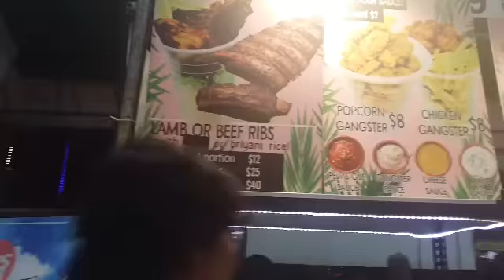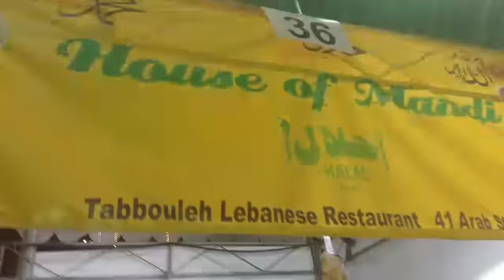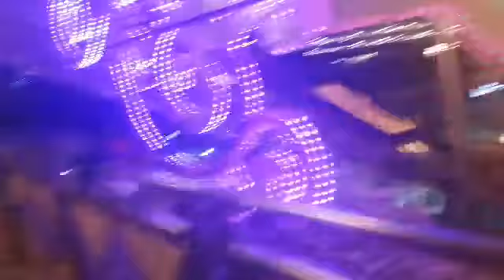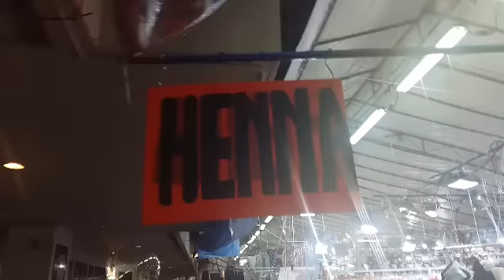BIGLAANG GALA SA PASAR MALAM/NIGHT MARKET... BUHAY DH sa SG..